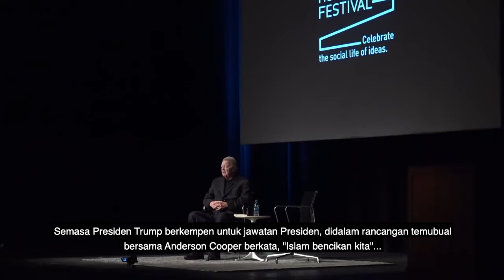Orang Kristian menceritakan kandungan Quran (Gary Willis)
Jika video ini memberi manfaat kepada anda, mohon share, semoga kita semua mendapat ganjaran didunia dan diakhirat. Insha Allah